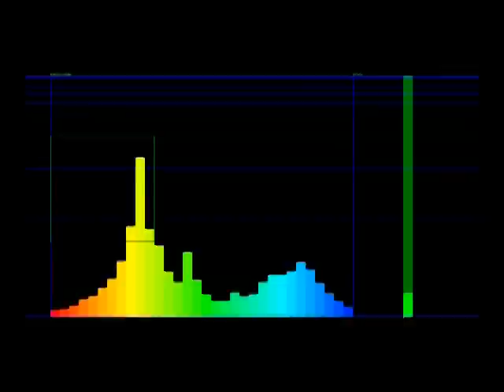Pepper MaShay - Freeway Of Love (Dany Wild Video Rmx)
Dance recording artist Pepper MaShay has returned to the airwaves and dance floors across the country with her latest single, Freeway of Love.

Released through dance record label CAPP Records— This is the first time MaShay has worked
with CAPP, which is known for its energetic releases that range in style from progressive house
to commercial techno.

The inimitable Pepper MaShay draws throngs of loyal fans during her frequent appearances
around the world, and has been performing Freeway of Love throughout the summer to
enthusiastic reviews. Penned by Narada Michael Walden and Jeffrey Cohen for Aretha
Franklins legendary 1985 album Whos Zoomin Who, fans and DJs alike have been clamoring
for the release of Peppers take on the song.

MaShay—globally known and universally loved—brings attitude, heart and soul to every release
thats been graced by her vocals, and Freeway of Love is no exception. Originally a session
singer for the likes of Tina Turner, Cher, Mick Jagger, Celine Dion and others, Pepper has gone
on to establish herself as a true dance diva. Perhaps best-known for her contributions to Barry
Harris dance mega-hit Dive in the Pool (the unofficial anthem from Showtime Televisions
Queer as Folk), Pepper has recorded dozens of songs over her career, including I Got My Pride,
Lost Yo Mind, and the incredible I Cant Stop.

CAPP Records release of Freeway of Love includes remixes from Steely M. & Cary August,
Germanys Dany Wild, Spains Oscar Salguero, and many more, with the mixes ranging from
filter house, to progressive, to electro.

Pepper MaShay has never sounded so good—or so hot! The single has been provided to DJs and
radio stations nationwide this week; dance music consumers can download their copy of
Freeway of Love starting August 18th on the Apple iTunes Music Store*, and other digital music
retailers in early September.

Video Rmx By Jonathan Luke
Directed By Russ Miller
Cynsings Studios

* Apple and iTunes are registered trademarks of Apple Inc.